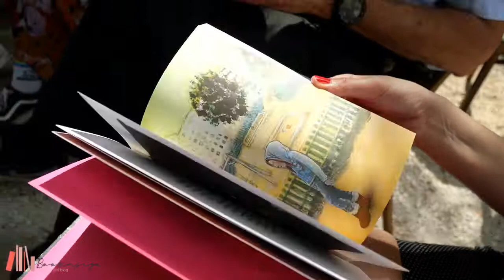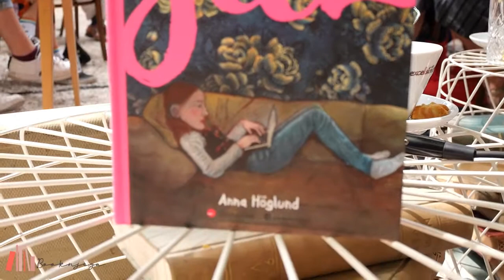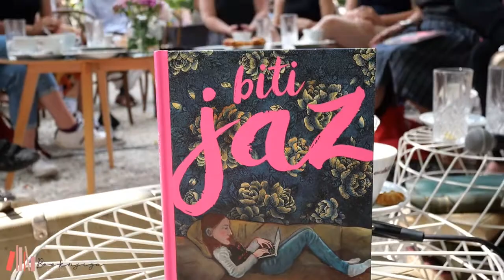𝐙𝐚𝐣𝐭𝐫𝐤 𝐳 𝐀𝐧𝐧𝐨 𝐇𝐨̈𝐠𝐥𝐮𝐧𝐝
Anna Höglund se je rodila 1958 v v Stockholmu na Švedskem. Je ena vidnejših švedskih avtoric. Postavljajo jo na mesto vodilne ilustratorke, ki je sodelovala z najpomembnejšimi avtorji sodobne švedske mladinske književnosti, Barbro Lindgren, Ulfom Starkom ter Gunnarjem Lundkvistom. Kot avtorica besedila se je švedski publiki prvič predstavila že 1982 s Pravljico o palačinki (Sagan om pannkakan). Od takrat je napisala okrog 20 avtorskih slikanic, ki so bile prevedene v številne tuje jezike. Anna Höglund piše tudi dramatizacije in ustvarja animirane filme. Na področju likovne umetnosti je samouk.

V tujini in doma je prejela številne nagrade: Zilveren Penseel na Nizozemskem, Deutscher Jugendliteraturpreis v Nemčiji, evropsko nagrado za otroško literaturo Pier Paolo Vergerio ter švedsko nagrado Snöbollen (Snežna kepa) za slikanico leta. Za svoje izjemno delo je prejela častno nagrado na sejmu v Bologni.

Zajtrk je potekal v organizaciji Itn. festivala in založbe Pivec.